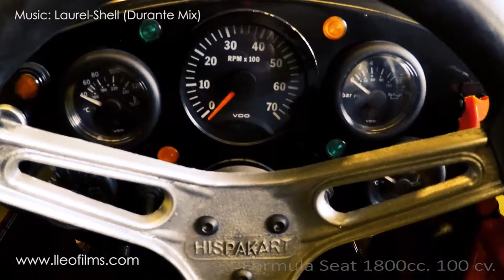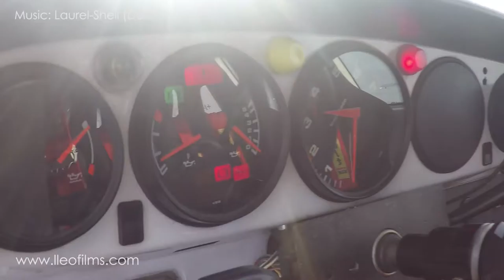Hispakart Race Classics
El equipo de carreras Hispakart compite principalmente con modelos de Porsche espectacularmente preparados y potenciados de la mano del propietario de la marca Ramón López, un verdadero apasionado del mundo de la competición a alto nivel.